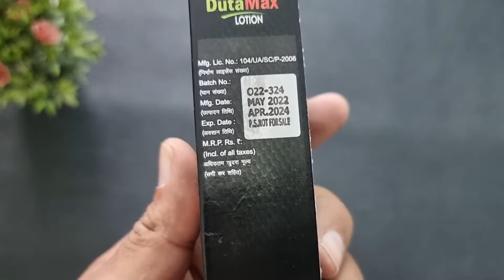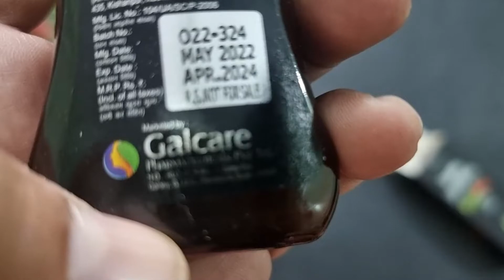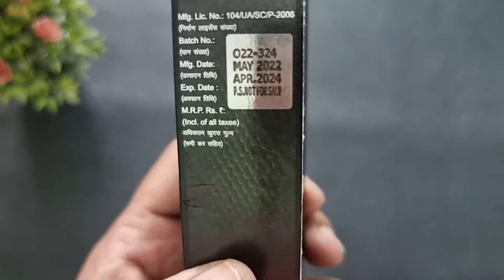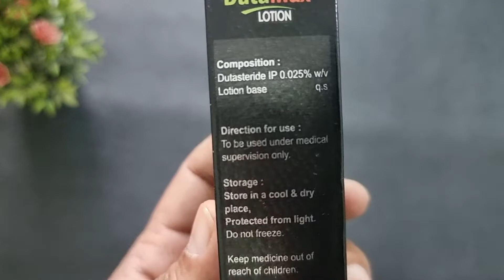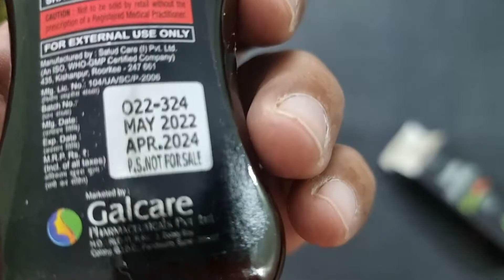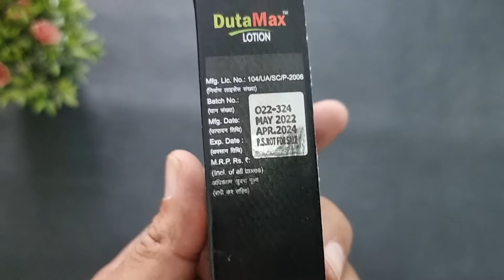Dutamax Lotion Uses, Benefits, Doaage, Side Effects |Dutasteride (0.025% w/v) | Galcare Pharma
Dutamax Lotion for stop hair loss, It is inhibitors of the enzyme 5-alpha-reductase which inhibits the conversion of testosterone to dihydrotestosterone. Dutasteride inhibits both type I and type II 5-alpha-reductase while finasteride inhibits only the type II enzyme.